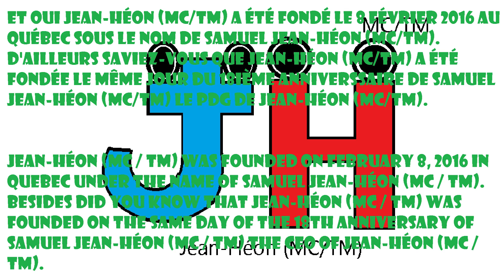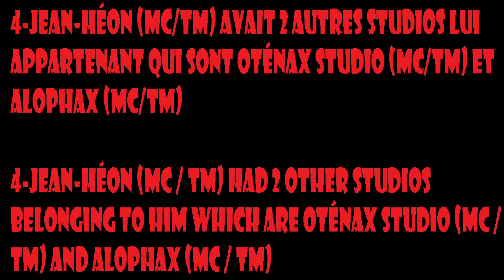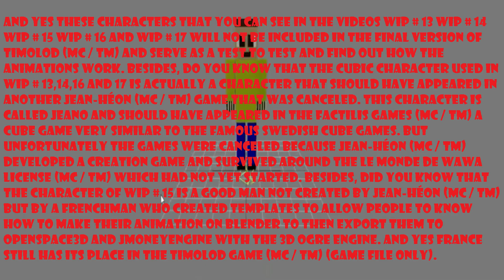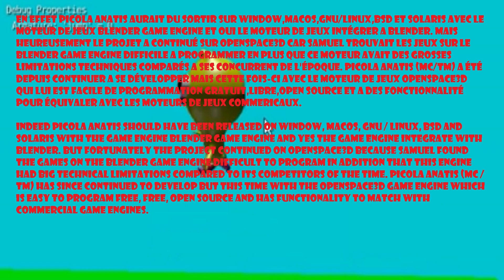10 faits sur Jean Héon (MC)/10 facts about Jean Héon (TM)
l'année 2019 tire bientôt a sa fin. Vous savez peut-être pas beaucoup de choses sur le monde de Jean-Héon (MC/TM) que ce soit au niveau des séries comme Timolod (MC/TM), Le Monde De Wawa (MC/TM) et j'en passe. Du coup cette article informatif vous sera utile. Allons-y!

Le Saviez-Vous Que!?...

2019 © Jean-Héon (MC) Tous Droits Réservé

2019 is soon coming to an end. You may not know a lot about the world of Jean-Héon (MC / TM), be it in terms of series like Timolod (MC / TM), Le Monde De Wawa (MC / TM) and so on. . So this informative article will be useful for you. Let's go!